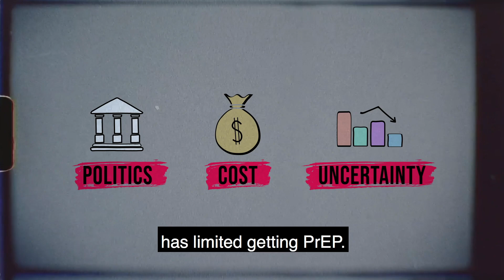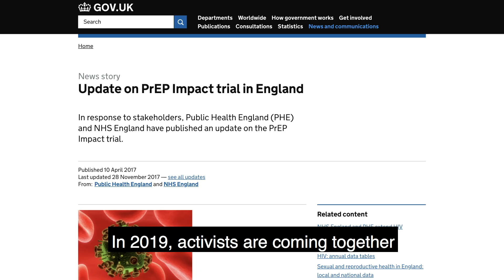PrEP success in London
One of the tools being used to help people from getting infected with HIV is PrEP: pre-exposure prophylaxis. For many advocates, PrEP has had huge impact in London among gay men and men who have sex with men. The United Kingdom’s PrEP programme is the largest in Europe, in terms of the number of people who have started PrEP.